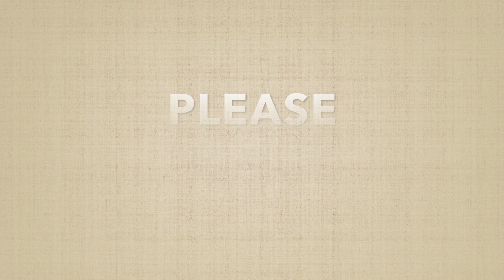LOL SURPRISE DOLL Cortney Gets Ready For School!